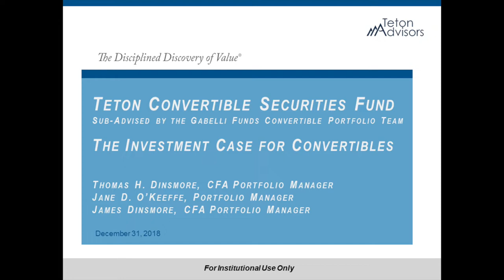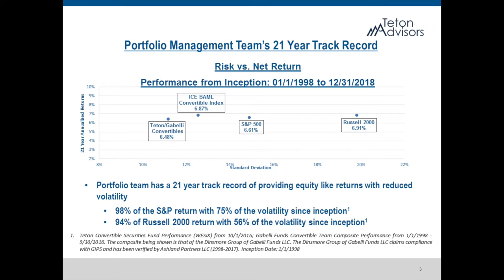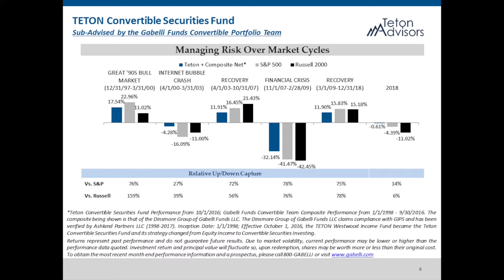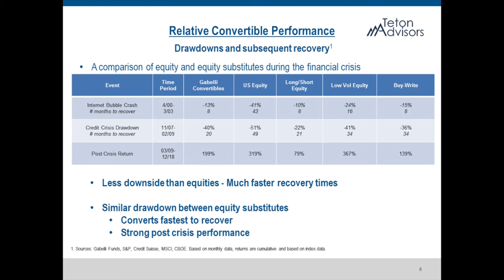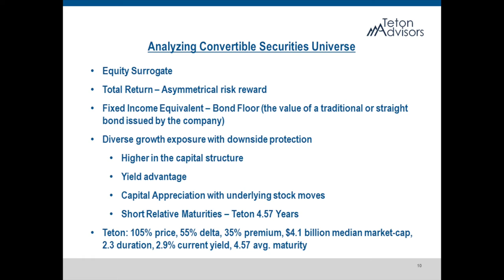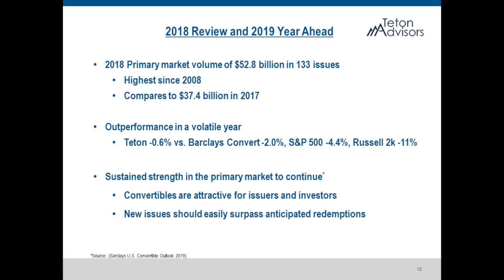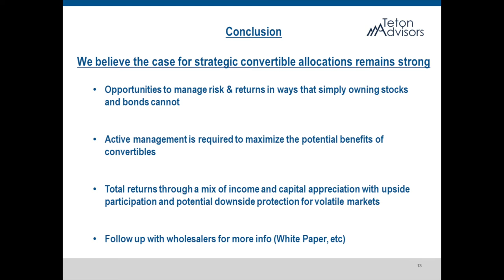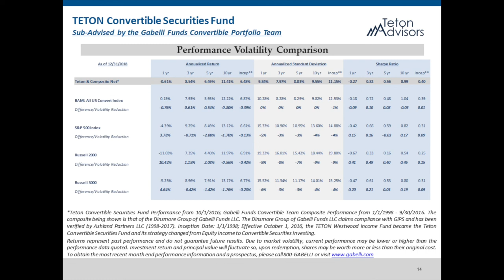Gabelli Convertible Securities Webinar Feb 2019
For Institutional Use Only

GABELLI FUNDS WEBINAR: Investment Case for Convertible Securities

The Gabelli Funds Convertible Securities Team, managers of the Teton Convertible Securities Fund consists of Tom Dinsmore, CFA, Jane O'Keeffe & James Dinsmore, CFA. In this month's webinar, they discussed how convertible securities can help solve client concerns surrounding portfolio volatility.

Topics:
• Capture equity-like returns with reduced volatility
• Impact of rising interest rates
• Review of team's 21 year performance track record
• Importance of active management & fundamental research